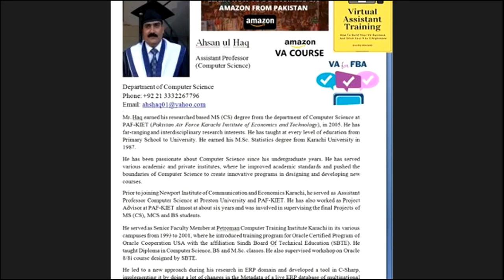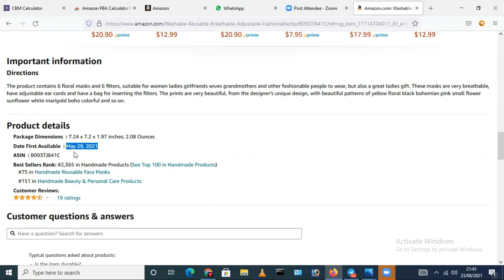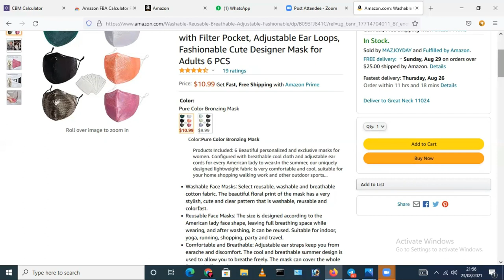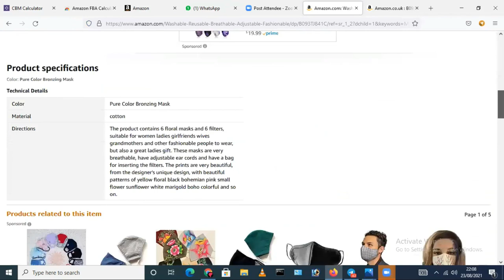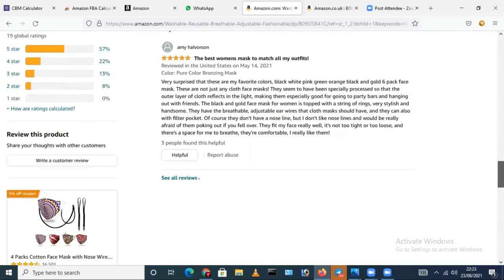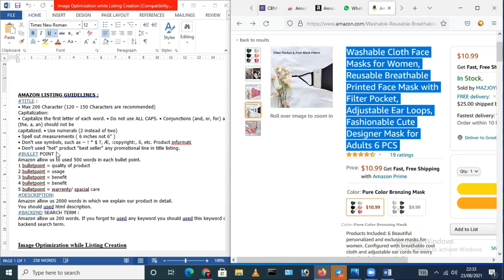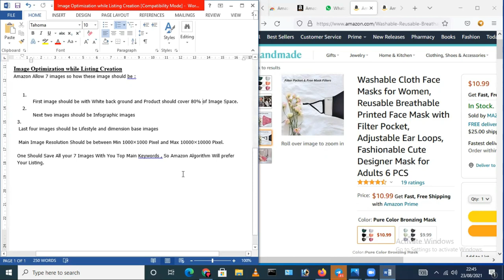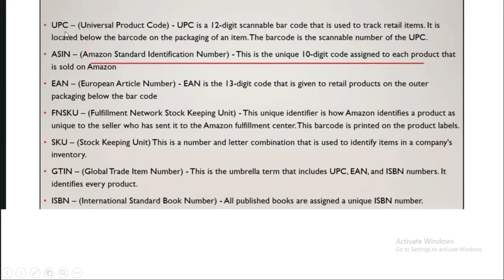FBA Wholesale by Sir. Ahsan Lecture #4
What is  BSR- What is ASIN - How to find life of a Listing - How to check any listing or its product is Index on any specific Keyword.
What are guidelines for Photos while creating  Listing, Tittle and Bullet Points (features) - Discussing ASIN - EAN - FNSKU - SKU - UPC - and other terminologies.